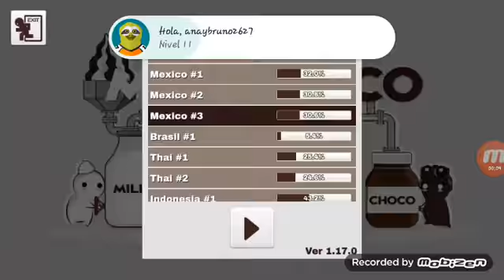11 de diciembre de 2019